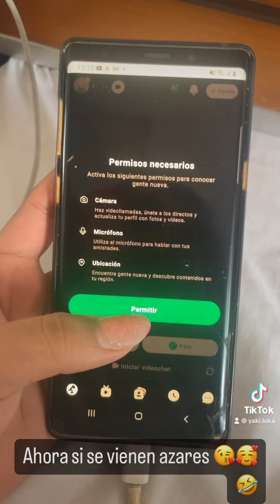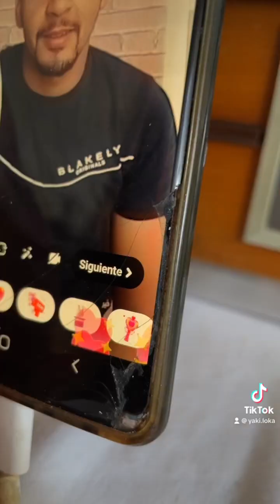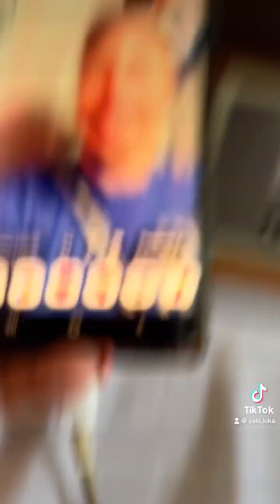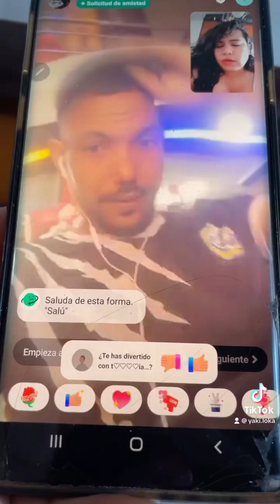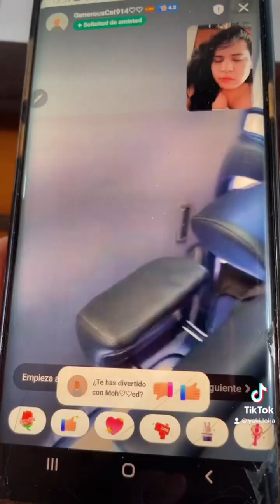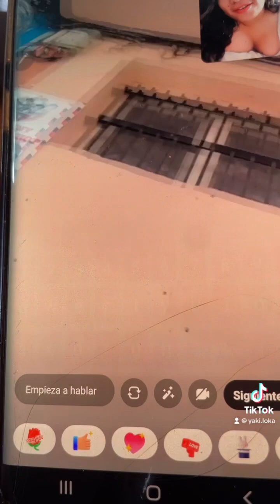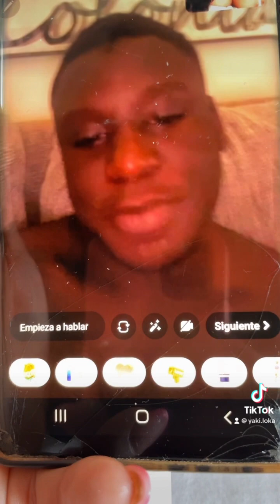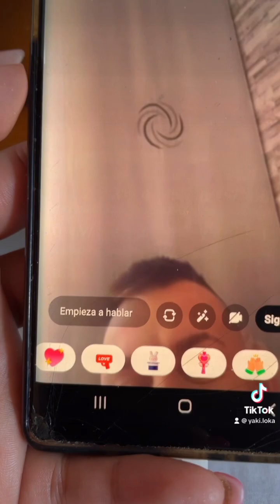Bromas por videollamada en azar